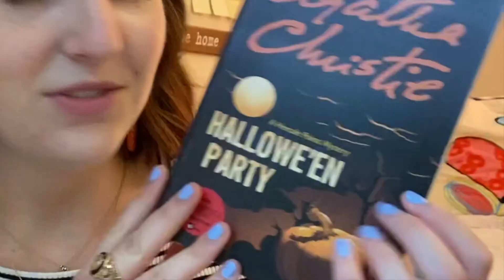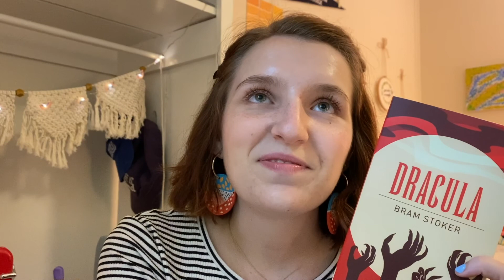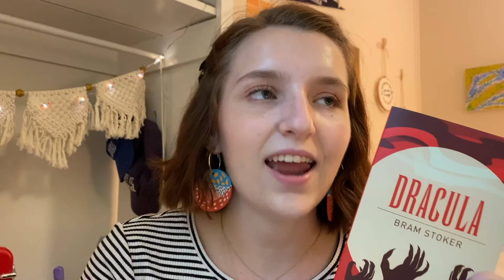summerween read-a-thon tbr! | rosemary + ink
spoooooooooky bonus video today!

important things below ✨

please sign, donate, and educate yourself so we can make changes in the world

(I don’t have a goodreads and I’m too afraid to start now)

music 💌
Together (prod. by Lukrembe)